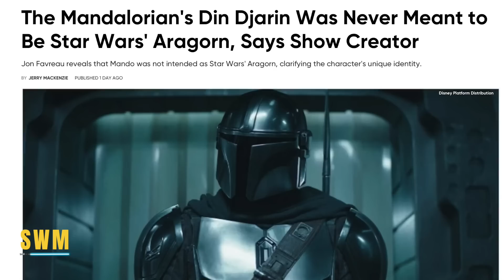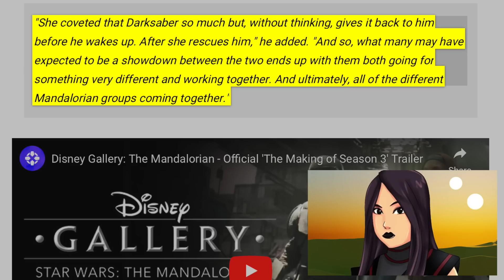Jon Favreau RESPONDS to Mandalorian BACKLASH... My Thoughts!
In today's Star Wars news update, Jon Favreau has responded to fan backlash to the Mandalorian Season 3 and Din Djarin's role along with Grogu. Did Bo-Katan steal the spotlight and how did the Star Wars fandom react to it ahead of Ahsoka by Dave Filoni on Disney+ by Lucasfilm? This is the Way!